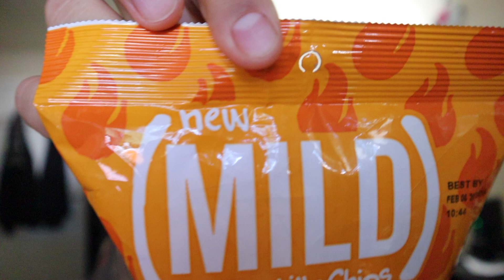VLOGTOBER DAY 18